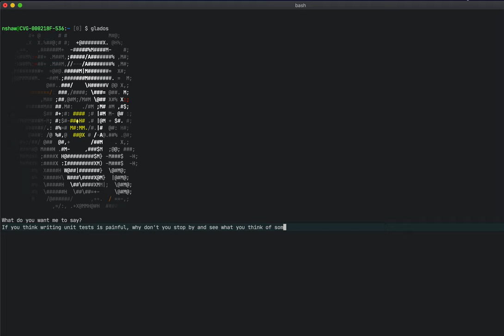GLaDOS Text-To-Speech (TTS) shell script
Just a video demonstrating a shell script I wrote for fun.

I take no create for the real work though...

The ASCII graphic of GLaDOS you see was based on the original from the end game credits of the game, Portal, by Valve Software which was manually created by kazitor I simply elongated it and colorized it.

The audio of GLaDOS you hear was generated by an API created by b01t who iterated on the original gladosvoicegen project by Etienne Perot

The simulated TTS you hear (just before the API by b01t is called) is produced using the built in 'say' command in macOS.